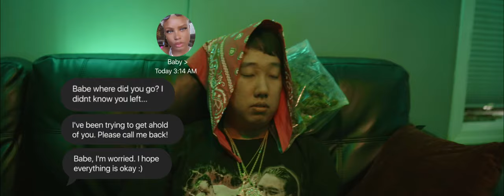Ted Park - Straight to the Bed (Official Video)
Official video for Straight to the Bed by Ted Park, Produced by DJ Pain 1 @tedparkboi @djpain1
Directed by Scott Surman @scottsurman
DOP Michaell Della Polla @michaeldellapolla
Producer Christopher Pasi @christopherpasi
Mixed and mastered by Dacota G @dacotag
Model Tiffany Dryer @butterscotchjones
Hair by Maribel Aguirre
Special Thanks Saho, Shana Lee, Mark Lim.